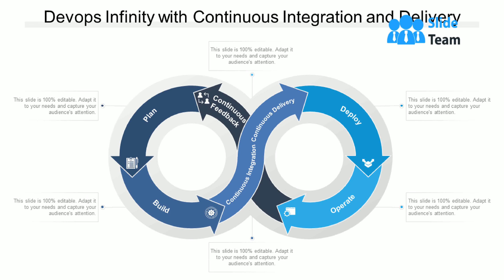Devops Infinity With Continuous Integration And Delivery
SlideTeam's Devops infinity with continuous integration and delivery ppt presentations are the perfect way to showcase the benefits of DevOps for your organization. DevOps is a culture and set of practices that emphasize collaboration, communication, and integration between software development and operations teams. By adopting DevOps practices, organizations can increase their speed and agility, improve their quality and reliability, and reduce costs. DevOps infinity with continuous integration and delivery ppt presentations from SlideTeam show how DevOps can help organizations achieve these benefits by automating and streamlining software development and operations processes. Download our SlideTeam’s DevOps ppt presentations now and keep yourself ahead of the curve.